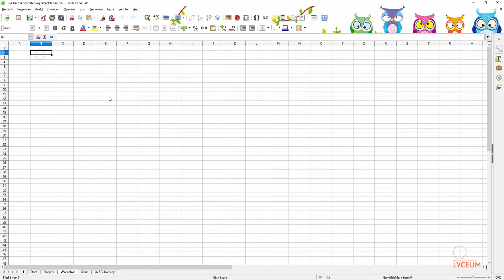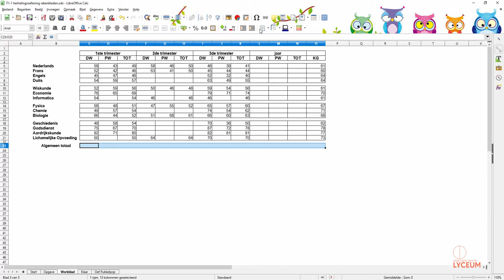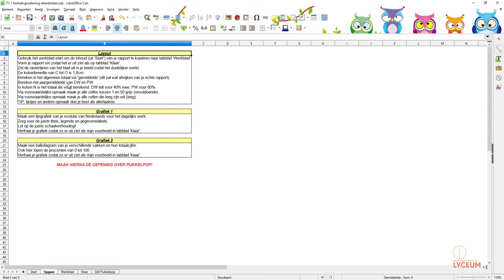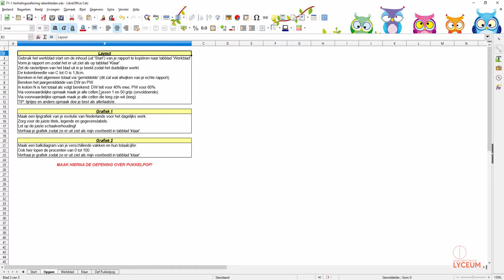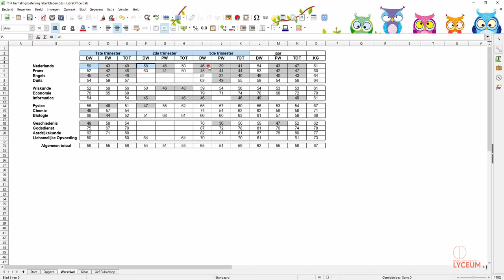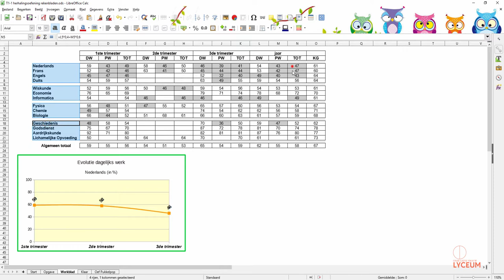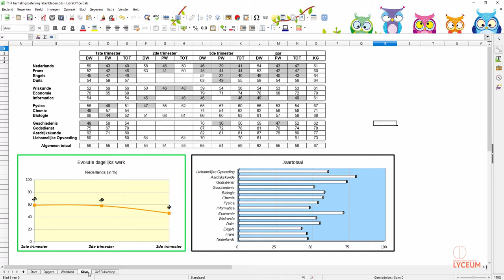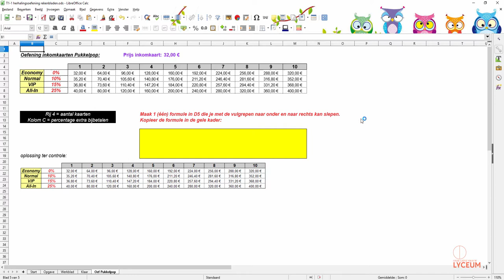Rekenbladen - herhalingsoefening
Rekenbladen